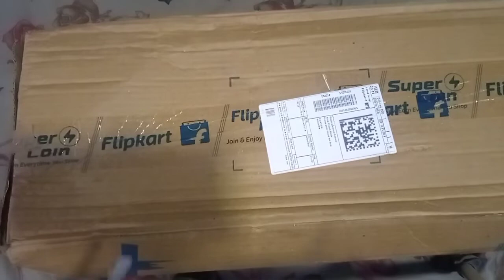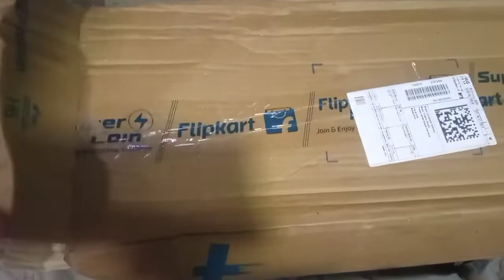Flipkart SmartBuy PK-72 LED Backlit with Mechanical Switch Feeling Wired USB gaming keyboard Black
keyboard link: Take a look at this Flipkart SmartBuy PK-72 LED Backlit with Mechanical Switch Feeling Wired USB Gaming Keyboard on Flipkart